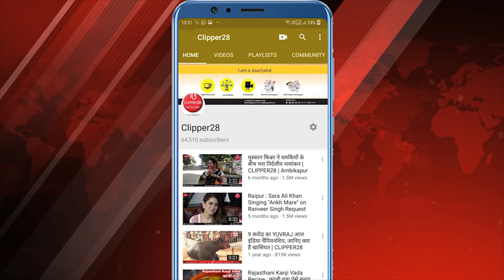Coronavirus in Chhattisgarh | Bilaspur | Lockdown 2.0 में बिलासपुर शहर का ऐसा है हाल | CLIPPER28